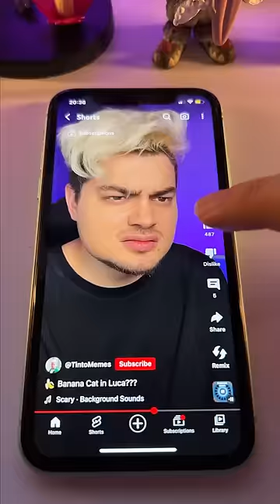Luca monster and cowboy nuggets